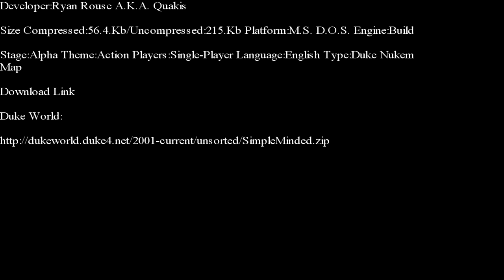Duke Nukem 3-D-Simple Minded E-Duke 32 Edition Part 1